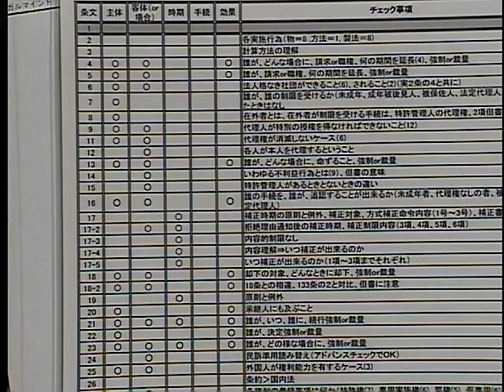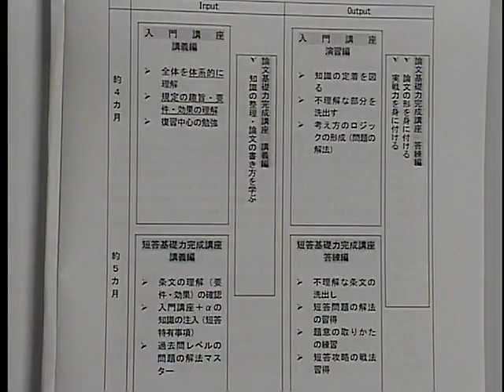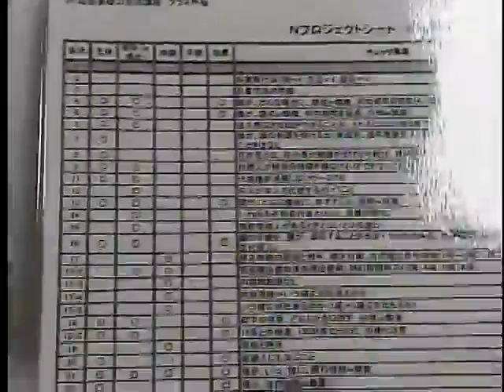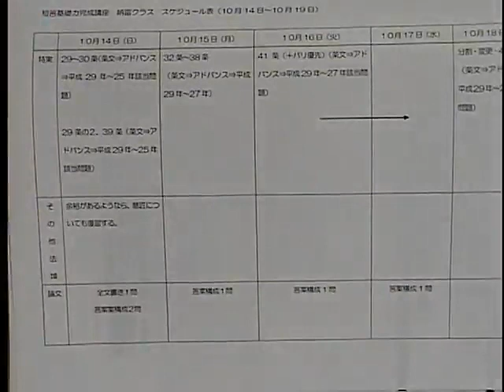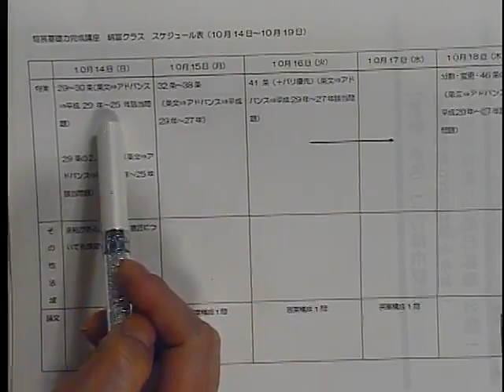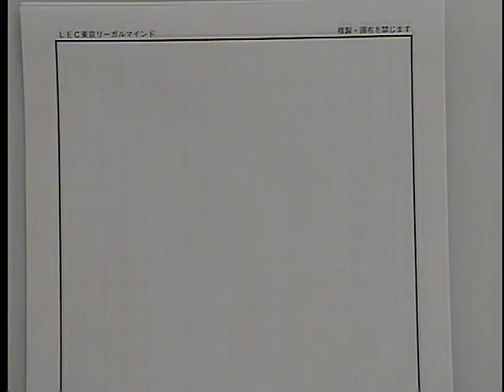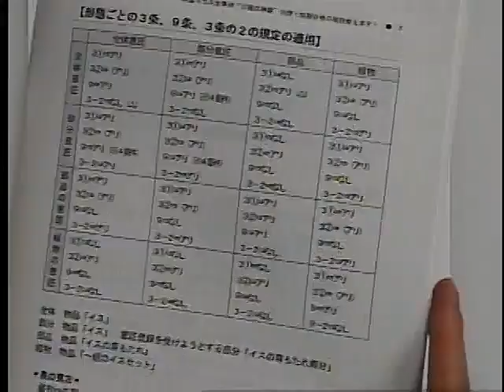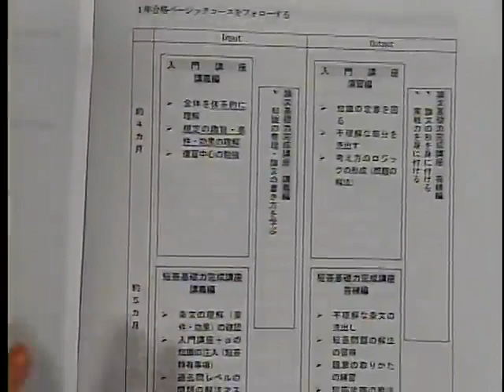【LEC弁理士】納冨クラス生専用“三種の神器”公開！短期合格の秘訣教えます！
2021年合格目標　１年合格ベーシックコースの詳細はこちら